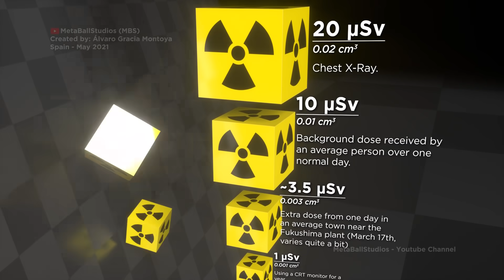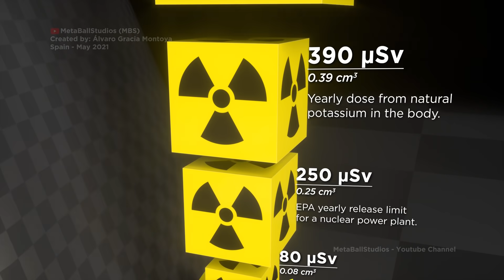🢂 RADIOACTIVE DOSE in Perspective ☢️ (3D)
☢️ This video shows the ionizing radiation that a person can absorb from various sources. The unit of absorbed dose is "sievert" (Sv), and it measures the effect that a radiation dose has on the cells of the body. One sievert (all at once) will make you sick and many more will kill you, but we safely absorb small amounts of natural radiation every day.

☢️ The video simulates if a 1mSv were 1cm3 hitting a person.

Note: The same amount of sieverts absorbed in a shorter time will generally cause more damage, but their long-term cumulative waste plays a big role in things like cancer risk.

Information may vary slightly depending on the source